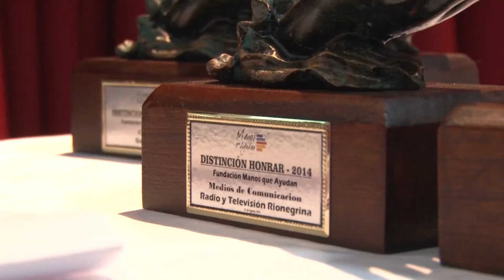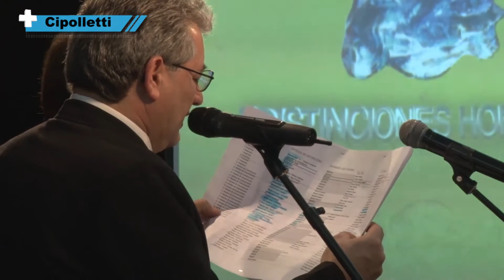JPS 178 - Distinciones Honrar 2014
Programa Emitido por Canal 10 Televisión Rionegrina el lunes 01/09/2014